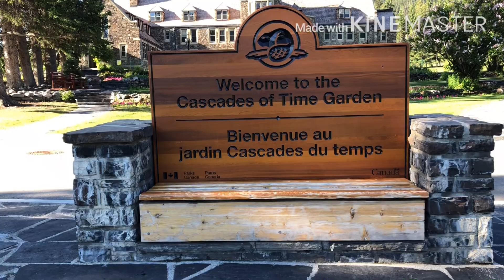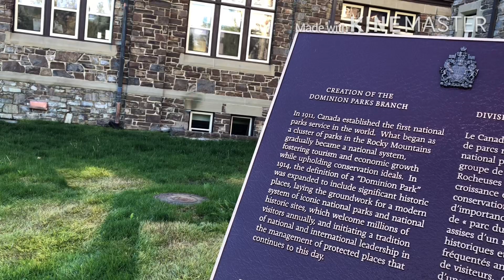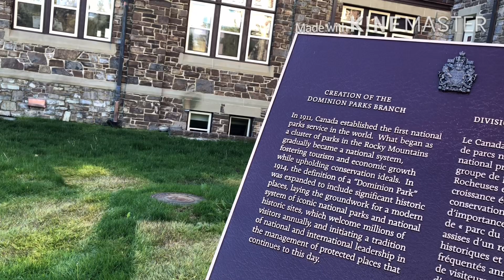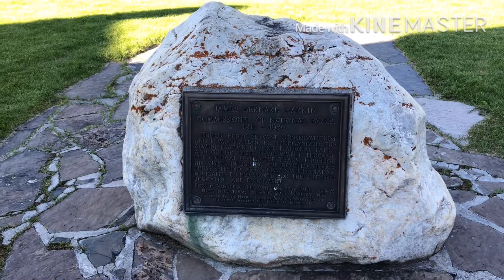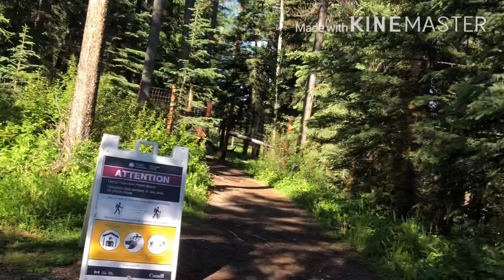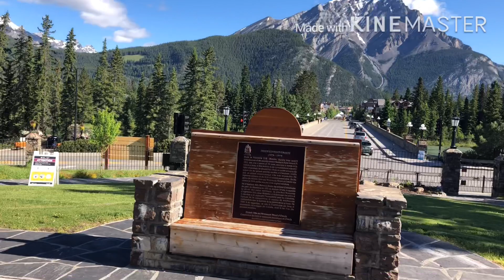Cascade of Time Gardens, Banff, Alberta, Canada / Banff National Park